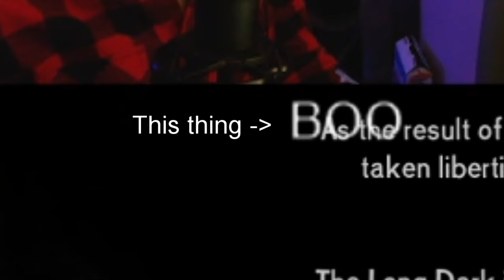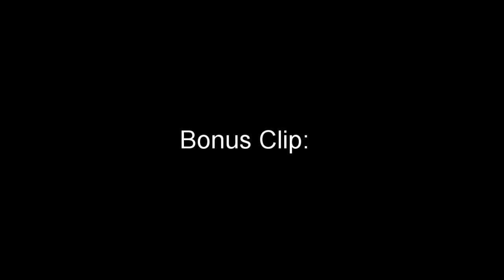Buckle The Fuckle Up Kiddos // The long Dark #1